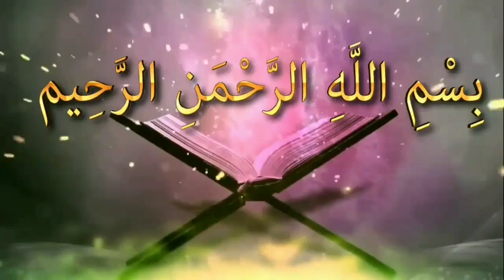স্টাইল করে চুল কাঁটা যাবে কিᴴᴰ┇by Bro Rahul Hossain Ruhul Amin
Heir style
স্টাইল করে চুল কাঁটা যাবে কিᴴᴰ┇

Styles can be worn by hair

👋 yeamul islam 👋